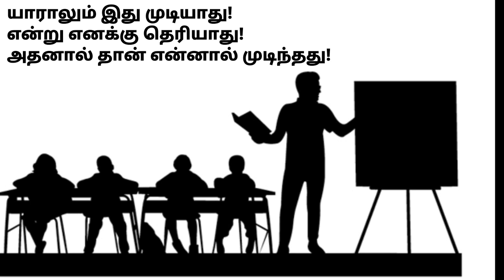Motivational Story in Tamil | உன்னால் முடியும் | ஒரு குட்டிக்கதை | Tamil Motivational Thoughts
🌟உன்னால் முடியாதது ஏதேனும் உண்டா!!🌟

Watch our channel for Stress relief, Motivational Thoughts and Peaceful Music for Yoga Meditation.

Build your beautiful dream life.
Be positive, Think positive.
The Best Motivation Video  in Tamil